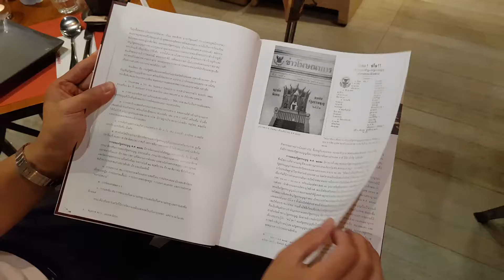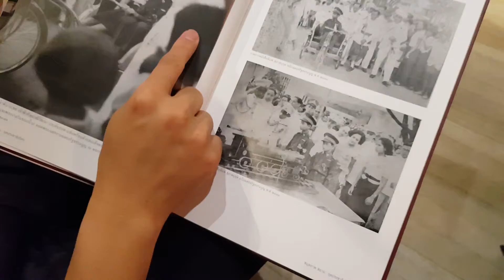สมุดภาพสยาม ยุคประชาธิปไตย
brainwake สาขา ต้นตำรับ